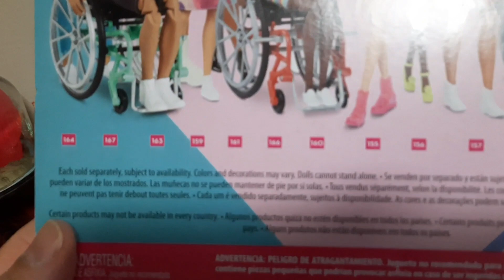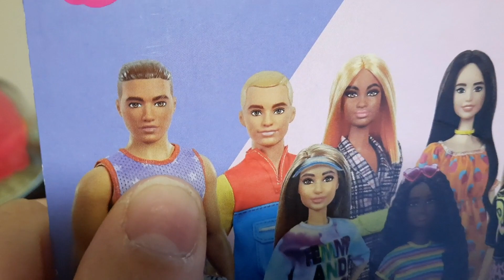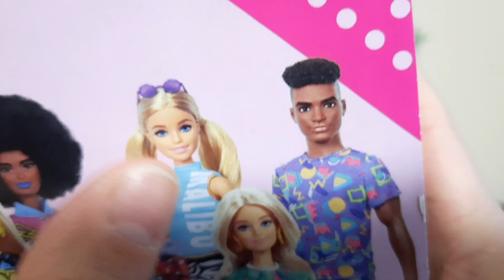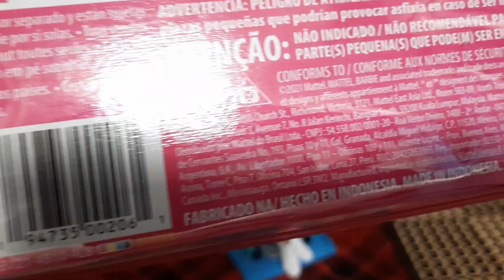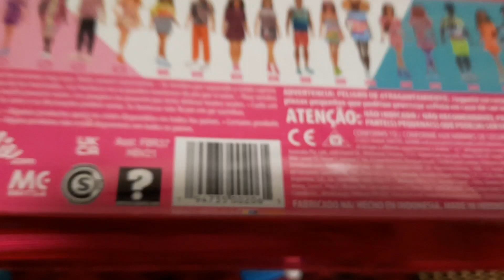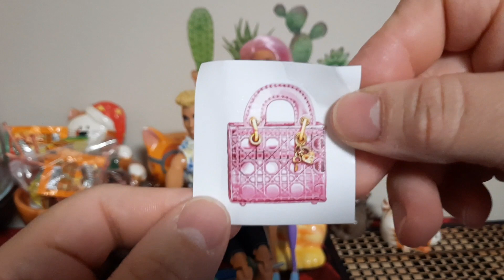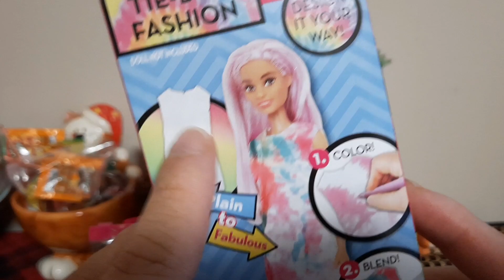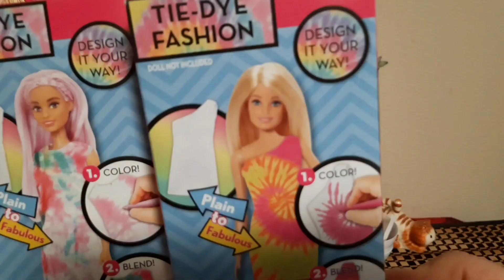Ken Fashionista 167 y Barbie Fashionista 189 y unas compritas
Hola amig@s. hoy les traigo este Ken y Barbie. también unas cositas que compré en la tienda del Dollar.  gracias